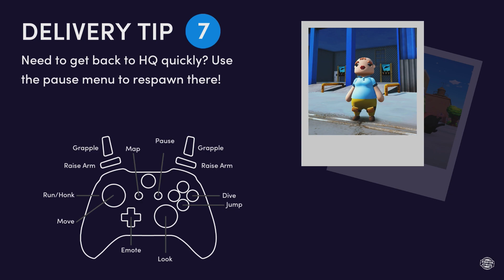A Complete Mess - Totally Reliable Delivery Service (#1)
Splash, Dragon, and Wolf play some Totally Reliable Delivery Service. They try their best to meet the demanding needs of the people and show Jeff Bezos how it's done. That is if they can get along long enough to do it. This has turned into a complete mess. I don't think Amazon, UPS, USPS, or FedEX have anything to worry about from this group.

Like this video? Want to learn more?

The Crew:
Splash
Dragon
Wolf